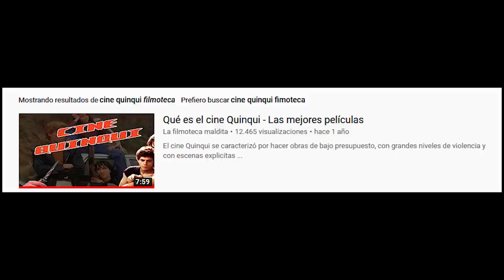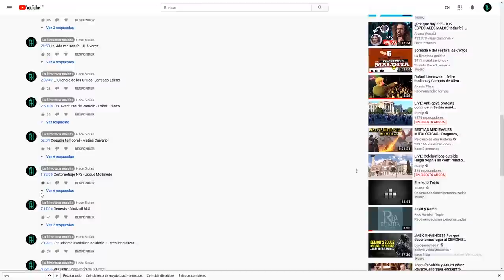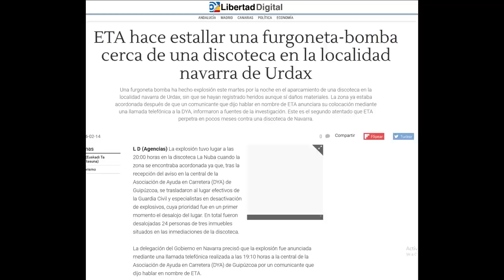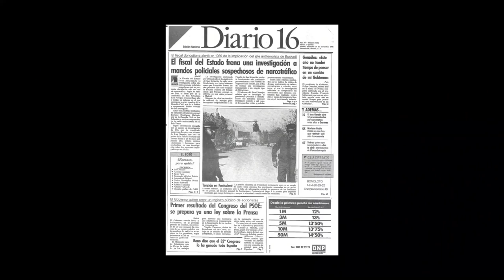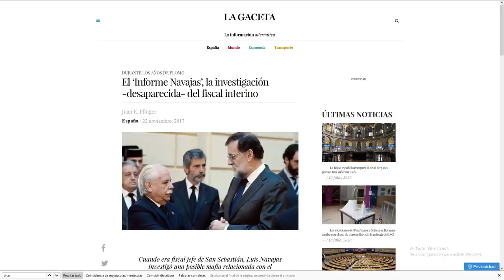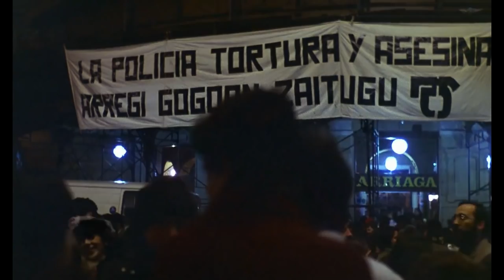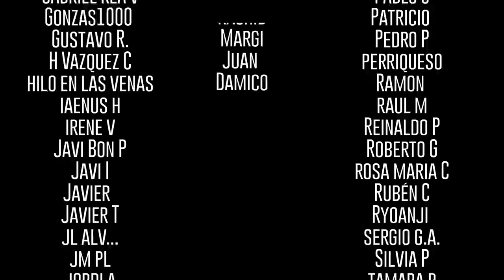El Pico - La joya del cine Quinqui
hoy os traigo una de las películas mas polémicas y que mas revuelo generaron de toda la historia del cine español.  Y noes para menos en ella se trata de una manera honesta y descarnada muchos de los peoblemas de una españa que venia del subdesarrollo y que en 20 años paso a ser un estado moderno. En ese proceso de nmigración y exodo rural, mucha gente se quedo fuera del sistema y el cine quinqui fue quien se encargó de recoge